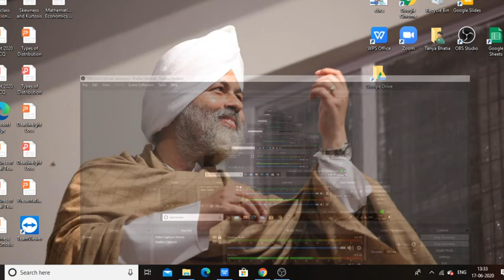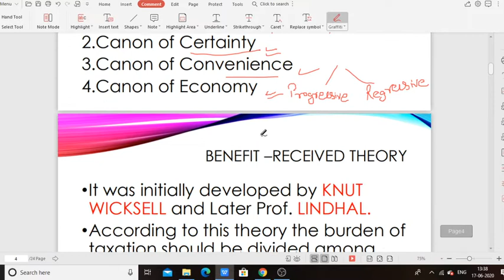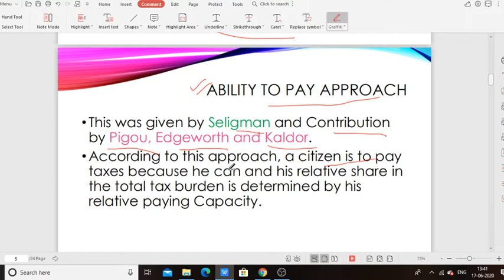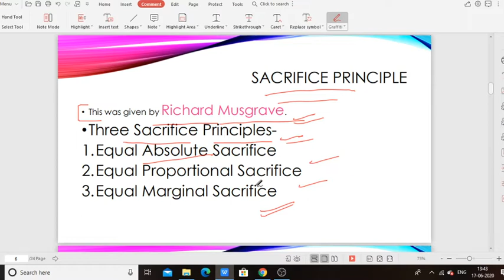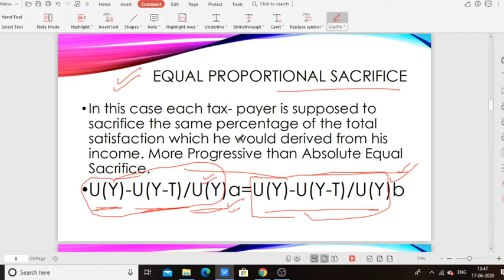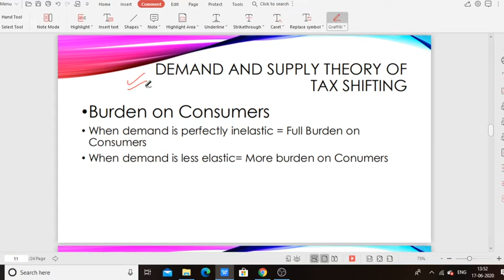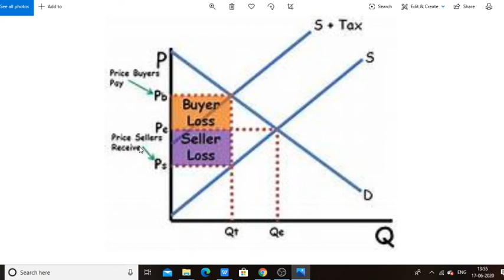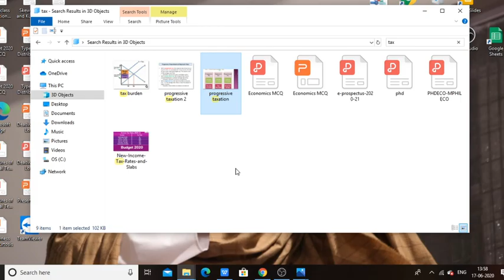Taxation Theories Part-1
This video will explain the concept of Taxation Theories for NTA UGC NET and also those who have to read Public Economics.